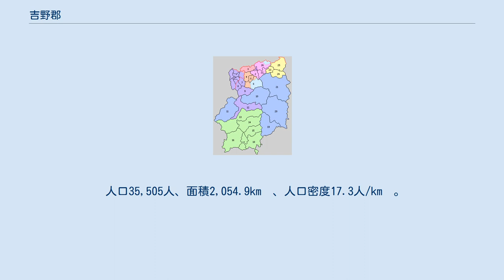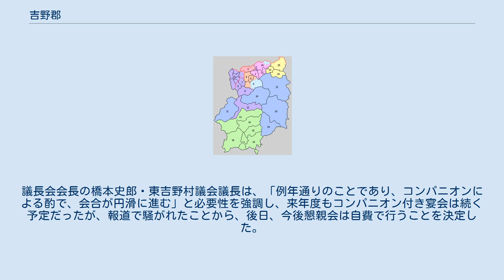吉野郡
奈良県吉野郡の範囲（1.吉野町 2.大淀町 3.下市町 4.黒滝村 5.天川村 6.野迫川村 7.十津川村 8.下北山村 9.上北山村 10.川上村 11.東吉野村 薄緑：後に他郡から編入した区域 薄黄：後に他郡に編入された区域） 吉野郡（よしのぐん）は、奈良県（大和国）の郡。
 1880年（明治13年）に行政区画として発足した当時の郡域は、上記3町8村から大淀町の一部（佐名伝）を除き、下記を加えた区域にあたる。
 畿内では最大の面積を持つ郡であった。
 尚、現在の上北山村と下北山村は、古代は紀伊国牟婁郡の一部であったが、後に吉野郡に編入された。
 「旧高旧領取調帳」に記載されている明治初年時点での支配は以下の通り。
幕府領は五條代官所が管轄。
○は村内に寺社除地が存在。
（315村） 町村制以前 町村制以降 1.上市町 2.吉野村 3.大淀村 4.下市村 5.秋野村 6.南芳野村 7.白銀村 8.賀名生村 9.宗檜村 10.天川村 11.野迫川村 12.大塔村 13.北十津川村 14.十津川花園村 15.中十津川村 16.西十津川村 17.南十津川村 18.東十津川村 19.下北山村 20.上北山村 21.川上村 22.国樔村 23.小川村 24.四郷村 25.高見村 26.龍門村（紫：五條市 上水色：宇陀市 桃：吉野町 赤：大淀町 橙：下市町 下水色：黒滝村 緑：十津川村 黄：東吉野村 青：合併なし） 変遷表 2015年2月、吉野郡内11町村のうちの9町村議会の議長でつくる「吉野郡町村議長会」が年2回の懇親会にコンパニオンを呼び、その費用を公費から支払う慣習が長年続いていることが分かった。
議長会会長の橋本史郎・東吉野村議会議長は、「例年通りのことであり、コンパニオンによる酌で、会合が円滑に進む」と必要性を強調し、来年度もコンパニオン付き宴会は続く予定だったが、報道で騒がれたことから、後日、今後懇親会は自費で行うことを決定した。